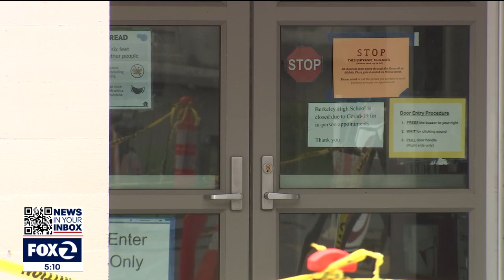Former Berkeley High student sues teacher, district on claims of repeated molestation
Attorneys for a former female Berkeley High School student has filed a lawsuit against a former teacher and the Berkeley Unified School District, almost 20 years after she graduated. The student, Rachel Phillips,  claims the teacher groped and molested her repeatedly, and that the school did nothing about it.